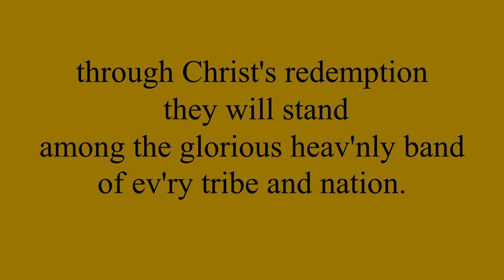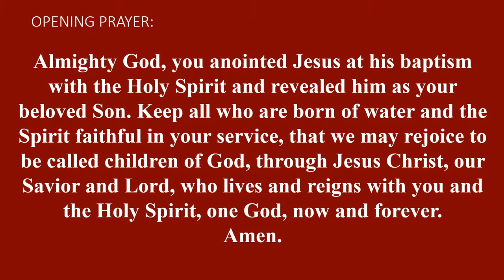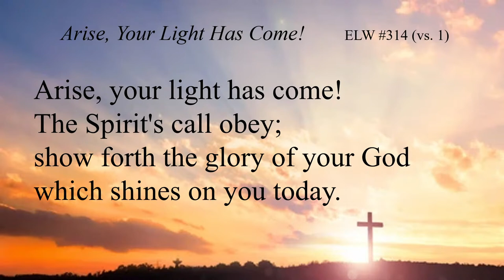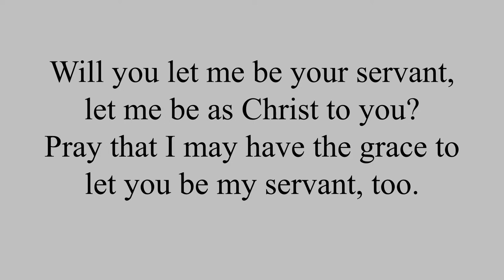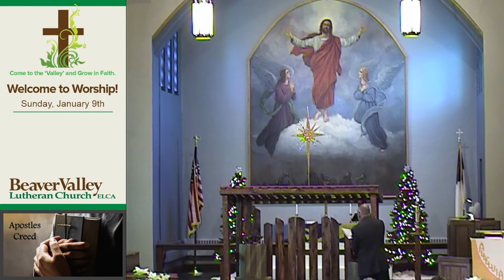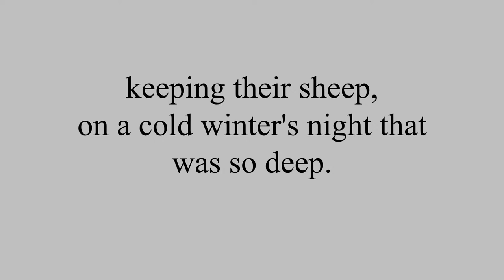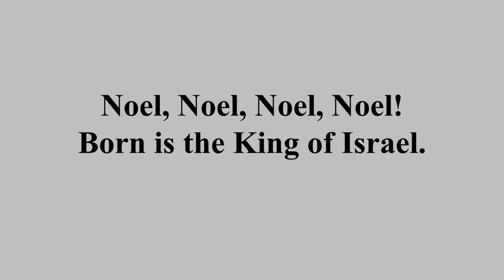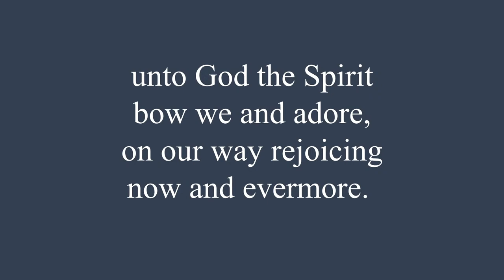01-09-2022 Baptism of Our Lord - "Green - Everybody's Favorite Color"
Worship Service Live Stream
0:00 Intro
16:00 Start of Service
23:40 "All Who Believe and Are Baptized"
26:18 First Lesson - Isaiah 43;1-7
27:56 Second Lesson - Acts 8;14-17
29:30 Gospel - Luke 3;15-17, 21-22
30:39 Children's Sermon
35:44 Sermon - "Green - Everybody's Favorite Color"
50:08 "Will You Let Me Be Your Servant"
56:13 End of Service